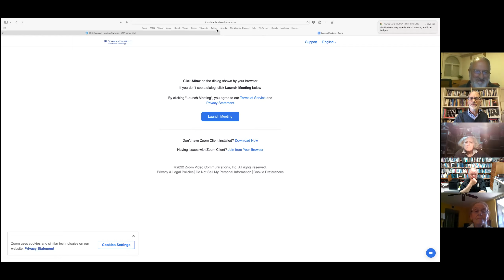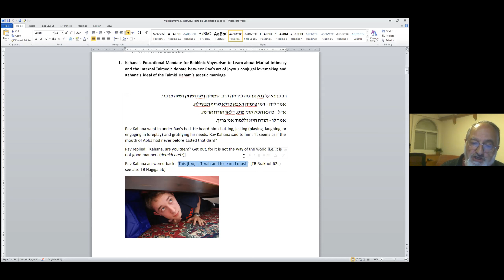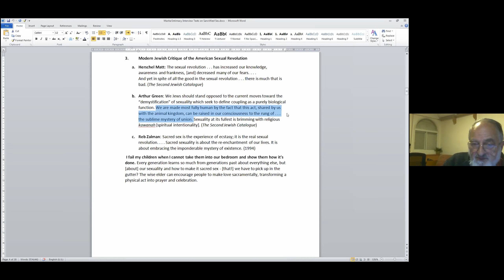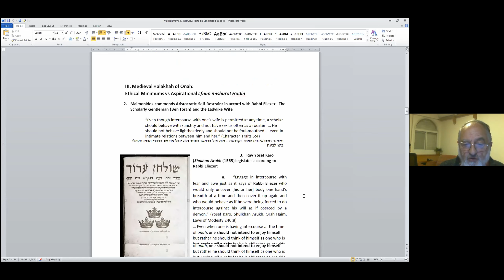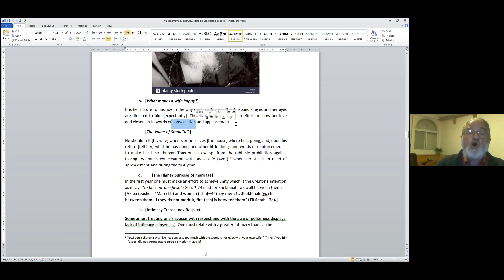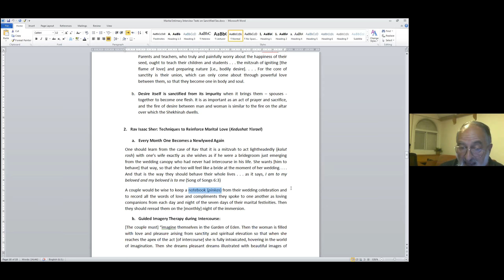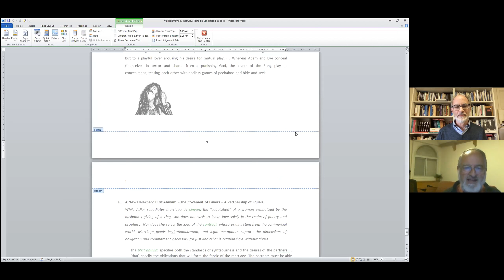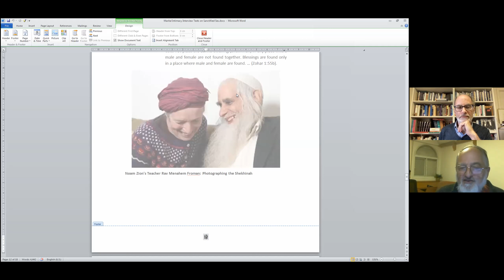Between the Lines: Sanctified Sex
Author Noam Zion discussed his book, Sanctified Sex, which draws on 2,000 years of rabbinic debates addressing competing aspirations for loving intimacy, passionate sexual union, and sanctity in marriage.

Noam Sachs Zion guides us chronologically and steadily through fraught terrain: seminal biblical texts and their Talmudic interpretations; ultra-Orthodox rabbis clashing with one another over radically divergent ideals; contemporary rabbis of varied denominations wrestling with modern transformations in erotic lifestyles and values; and more.

Invited into these sanctified and often sexually explicit discussions with our ancestors and contemporaries, we encounter innovative Jewish teachings on marital intimacy, ardent lovemaking techniques, and the art of couple communication vital for matrimonial success.

This treasure trove of sources and insights . . . might be called The Art of Halachic Loving because it is not just a static anthology; it is shaped to guide and enhance the pleasure of sex and the depth of development of intimacy, communication and relationship. —Blu Greenberg and Yitz Greenberg, authors, respectively, of On Women and Judaism and The Jewish Way

ABOUT NOAM ZION
Noam Zion is a senior fellow emeritus of the Kogod Research Center at the Shalom Hartman Institute since 1978. He studied philosophy and holds degrees from Columbia University and the Hebrew University in Jerusalem. He studied Bible and rabbinics at The Jewish Theological Seminary of America and the Hartman Beit Midrash.

In the past, he led the Tichon program for North American Jewish educators and he teaches in Hartman Institute rabbinic programs: the Be’eri program for Israeli high school teachers and Hillel courses for the Hartman Institute’s iEngage program.

In addition, he also works with the Muslim Leadership Institute, the Hevruta gap year program for Israeli and American Jews, and the Angelica Ecumenical Studies program in collaboration with the Vatican University Angelicum in Rome.

He has developed study guides on Bible, holidays, and rabbinic ethics. In the past, he participated in the research team for the iEngage project. He published an extensive study guide on ethics in war that was completed during the campaign in Gaza.